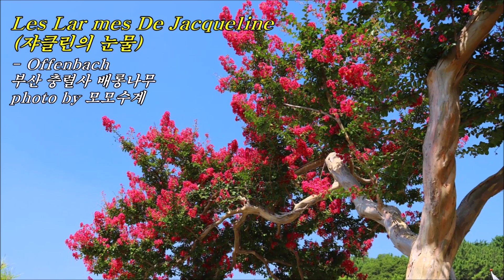부산 충렬사 배롱나무 & Les Lar mes De Jacqueline (쟈클린의 눈물) / Offenbach & photo by 모모수계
▶부산 충렬사(忠烈祠)
부산시 동래구 충렬대로 345 소재지 사우이다
충렬사는 임진왜란 때 부산지역에서 일본군과 싸우다
순절한 호국선열의 영령을 모신 사당으로 선열의
숭고한 뜻을 기리기 위한 산 교육장이자 호국충절의 요람지.
▶배롱나무 꽃말 : 헤어진 벗에게 보내는 마음, 부귀, 꿈, 행복